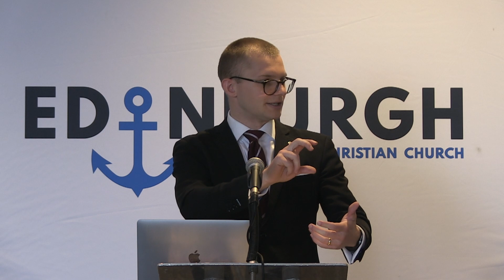You're Not Smarter Than God